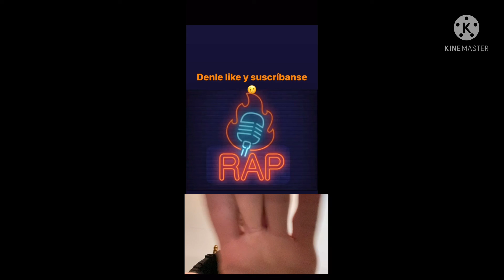Mi opinión sobre las batallas que se han confirmado para la jornada 2 de fms españa 🇪🇸 🇪🇸🇪🇸